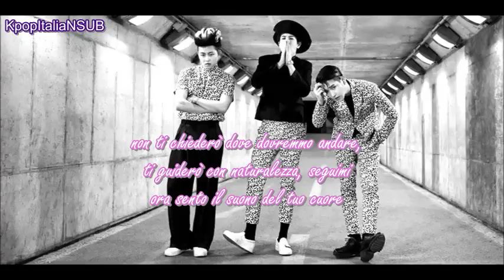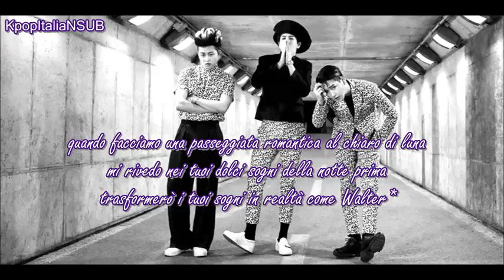[SUB ITA] BASTARZ (Block B) - Charlie Chaplin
*Walter = riferimento al film del 2013 "i sogni segreti di Walter Mitty"